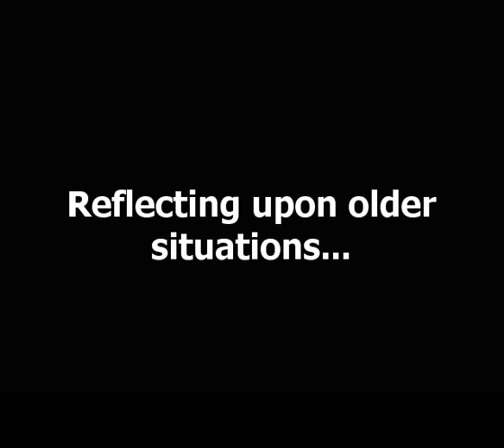Kirby's Dream Land 3 03 [BLIND!] - Revisiting Renovated Resorts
WARNING: There is profanity/cussing/swearing in this video, so children viewership is not recommended.  You've been WARNED!

[Please comment and/or rate the video, constructive feedback and comments are ALWAYS welcome!]

Kirby's Dream Land 3 was made by Halken (Hal Laboratories, Inc.) and released on the Super Nintendo or SNES.
Recording, gameplay and commentary done be me.

Ripple Field is certainly much longer than the last time, and a little better.  Before it was mainly just Kine territory, but there's some nice things about it to keep things interesting.  However, Kine is still your best animal buddy for the job more or less.  If there's anything the game doesn't do is give you the flying animal buddies, which makes sense.  Coo and Pitch underwater is a cardinal sin.  However, the latter will probably do a little better with its smaller size and better mobility.  Nevertheless, we make some waves in Ripple Field!